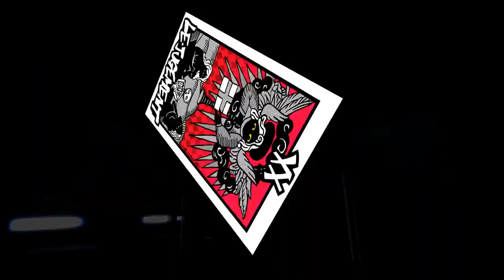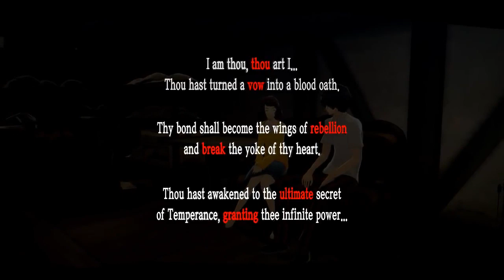Top 17 Best Confidants in Persona 5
Just hours before the release of Persona 5 Royal, I'm gonna show you guys my top 17 best confidants from the original Persona 5! This is one of the best games I've ever played that I've 100%ed in two playthroughs! So I will list Persona 5's confidants from least best to best, as I show who I consider the most useful, since Persona 5's social links offer abilities and perks beyond just character development and arcana burst experience points.